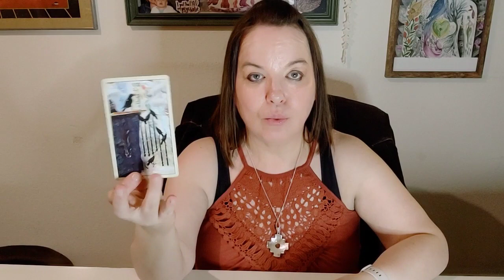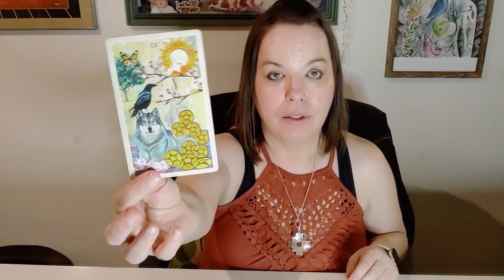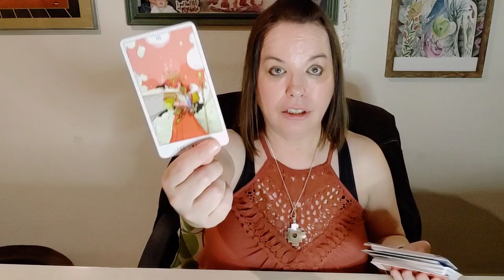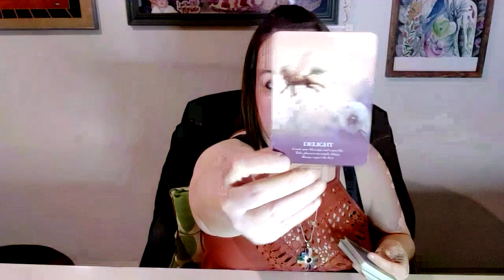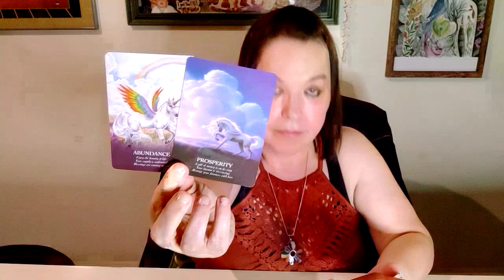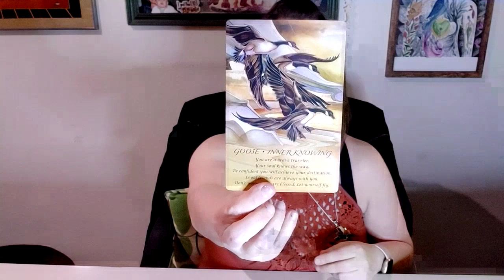Sagittarius One Of The Toughest Heart-2-Hearts That Spirit Has Had Me Share Somebody Needed This⬇️⬇️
Pre-orders for the Kindle Versions is now live!! Both the Kindle & Paperback versions of these books will go on sale on December 22nd. A special day for me, and the peak of the meteors in December.

Celestial Spark:

Channel Base Schedule: (Scheduled readings listed below may shift days based on client schedule)

MONDAY: Aquarius, Pisces
TUESDAY: Aries, Taurus
WEDNESDAY: Gemini, Cancer
THURSDAY: Leo, Virgo
FRIDAY: Libra, Scorpio
SATURDAY: Sagittarius, Capricorn, Ophiuchus